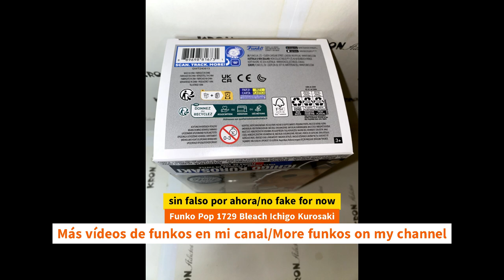Unboxing Funko Pop 1729 Bleach Ichigo Kurosaki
Unboxing Funko Pop 1729 Bleach Ichigo Kurosaki unboxing Funko Pop